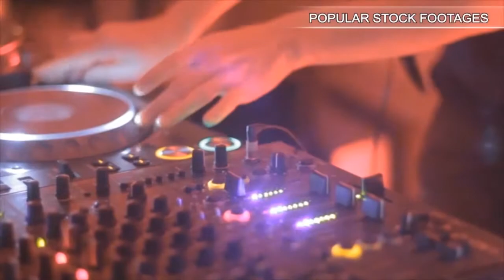Orange Jellyfish. Stock Footage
You have watched Orange Jellyfish. Stock Footage"